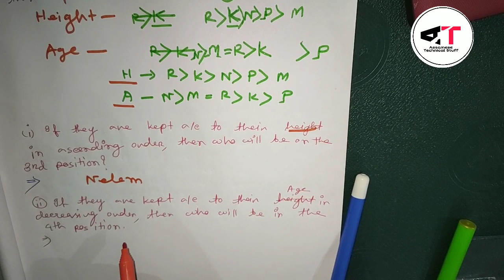Order and Ranking|অসমীয়া ভাষাত|SBI PO & SSC CGL|Part 3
We have start a crash course of the subject reasoning which comes in many competitive exams like bank or railway exam ,etc
Today in this video we have explained the basic things about order and Ranking .
We will be having 30 days      crash course and today is day 7.